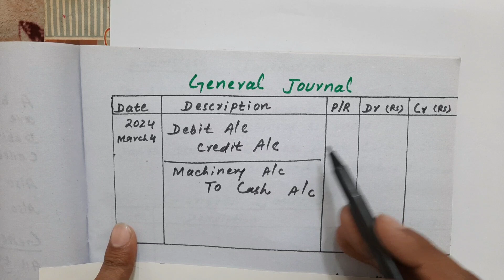Introduction to Journal || Format of Journal || D.Com || B.com || BBA || MBA || BS Accounting || CA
What is journal.
meaning of journal.
accounting cycle meaning and definition.
definition of journal.
journal means Daily book or day book.
second name of journal.
journal derived from the word jour which means Daily.
how journal is made .
format of journal.
column in journal.
how many columns are journal.
what is journalizing.
difference between journal and journalizing.
what is chronological.
meaning of chronological.